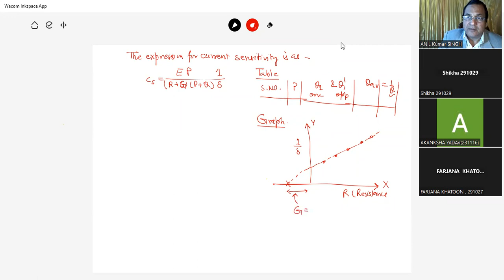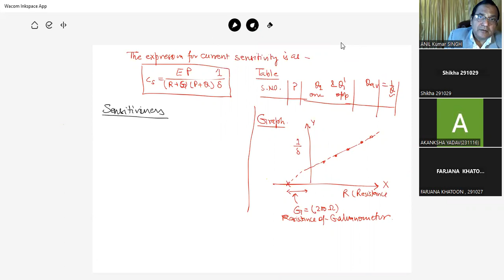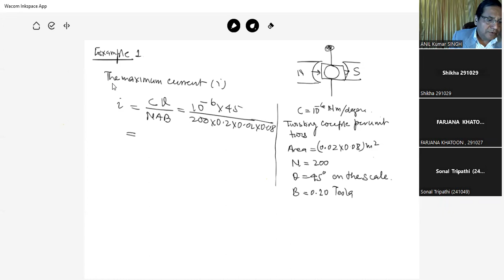Current Sensitivity Cs & Charge Sensitivity Qs Galvanometer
Definitions, Figure of merit, Wheat stone Bridge, Post Office box, Circuits, Graphs and formulations